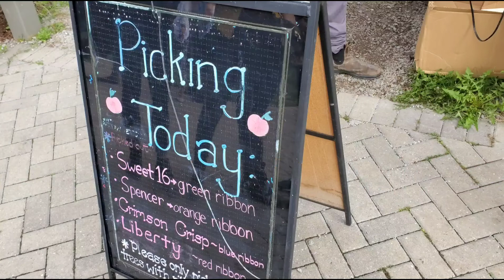[daily vlog] 2021.10.10 NO TEXT❌, NO AUDIO🔇